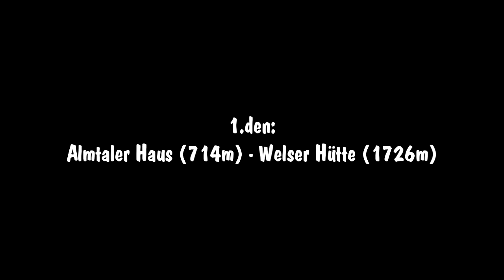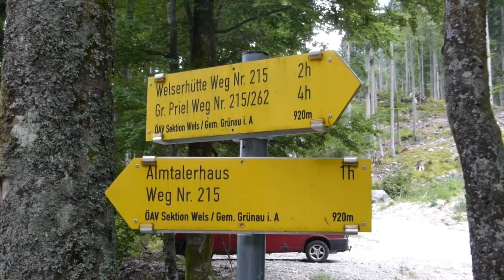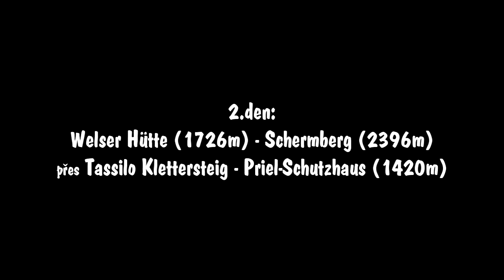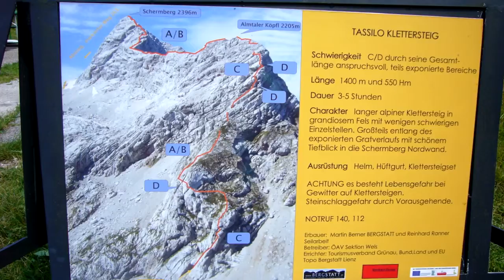Schermberg - Tassilo Klettersteig, "Prušaňáci" na výletě - 1.část...